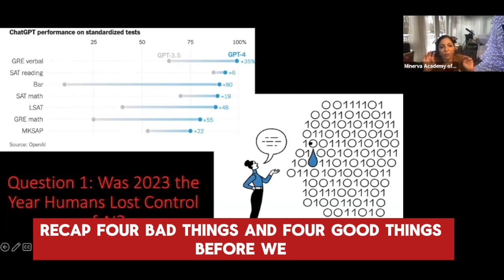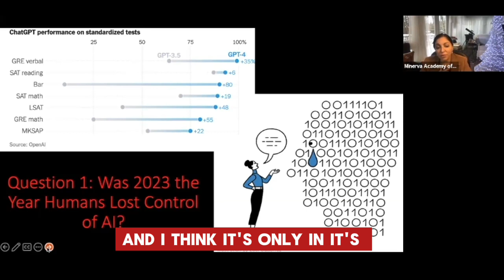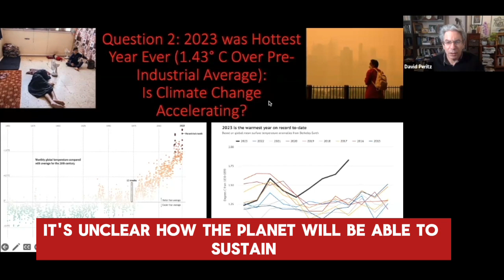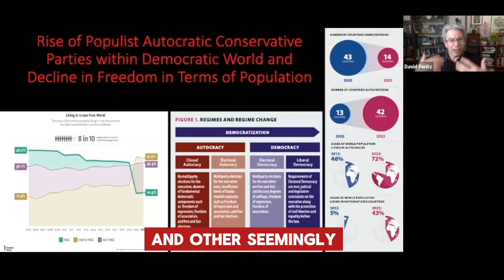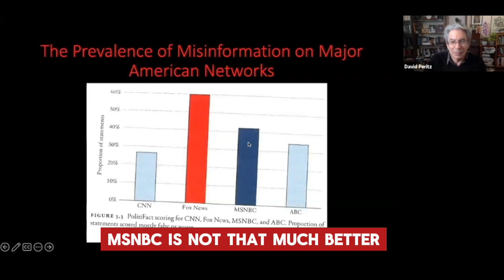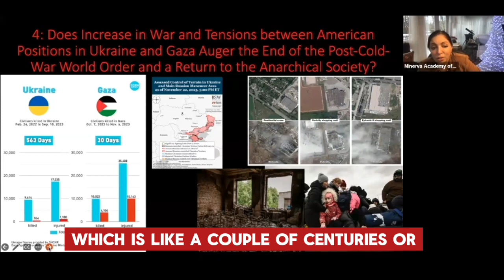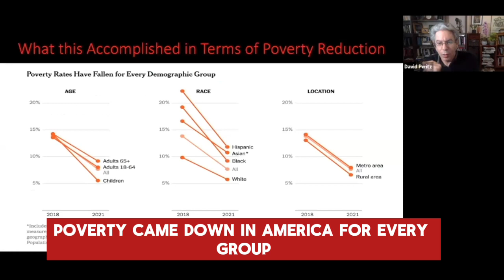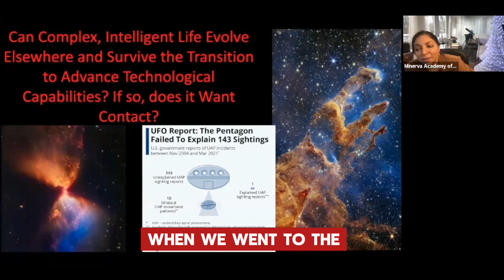On the Cusp of 2024, Analyzing top events of 2023 episode 3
A review of the last episode of the cusp 2023, with Dr Din and Prof. David Peritz